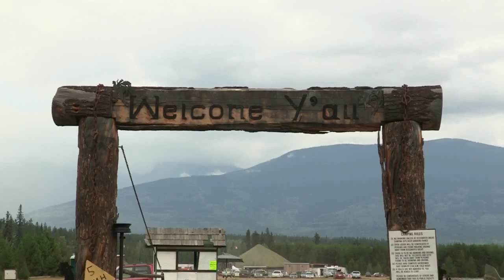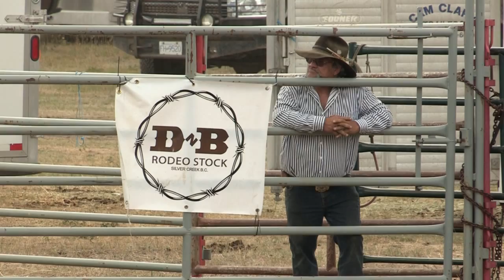2015 Canoe Mountain Rodeo - Valemount - Part Two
Part Two (of two) of VCTV (Valemount Community TV) coverage of the BC Rodeo Association's 2015 Canoe Mountain Rodeo held July 11 & 12 in Valemount, BC.  Videographer: Gord Peters